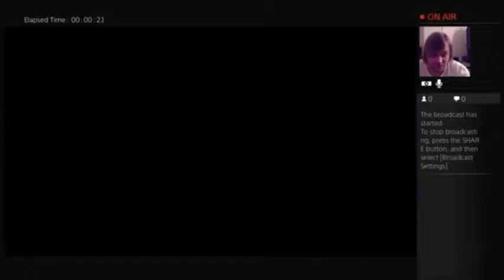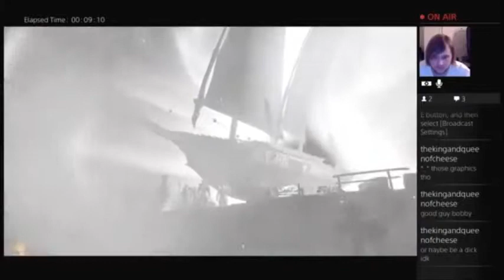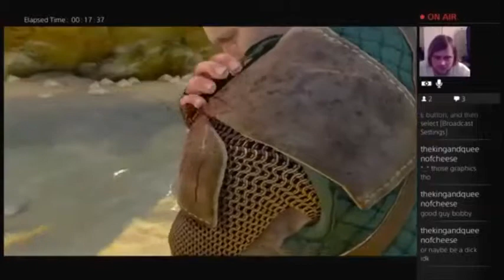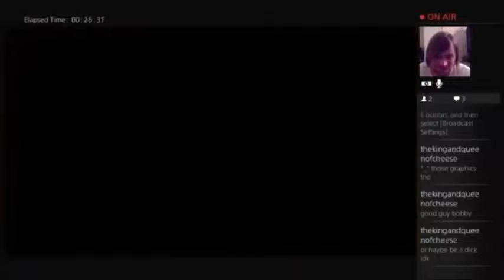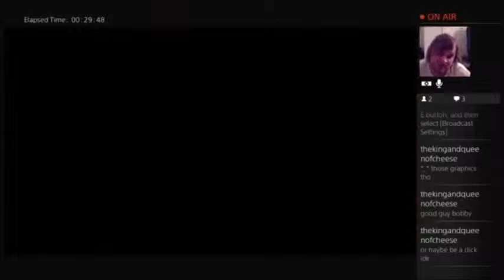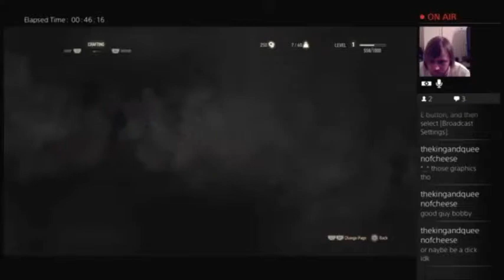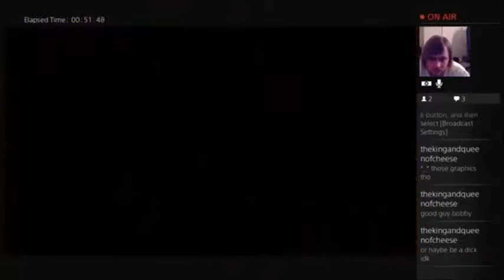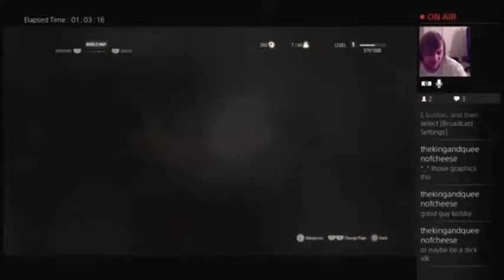The Witcher 3 Wild Hunt Episode 2